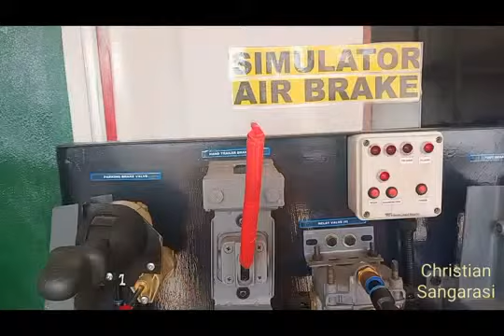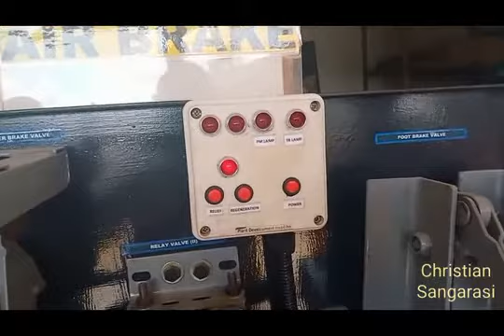Simulator Air brake Volvo FH 16 Part 2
Menjelaskan cara penggunaan simulator yang sudah terisi angin